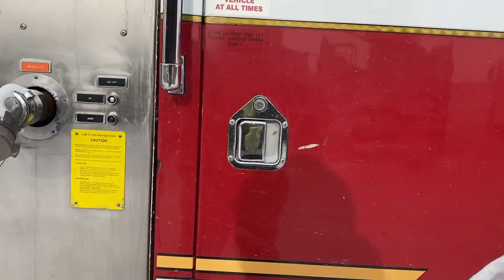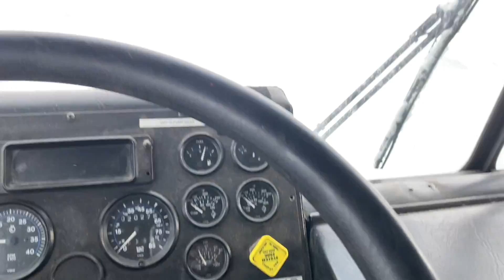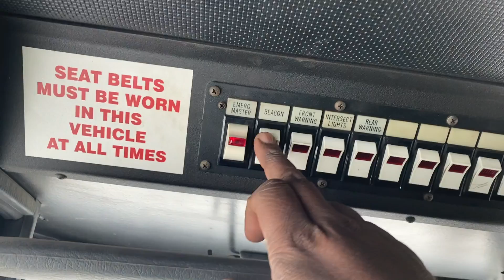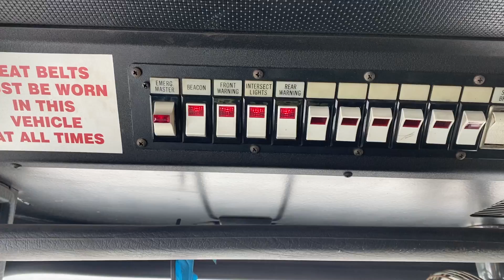71177 Firetruck Video